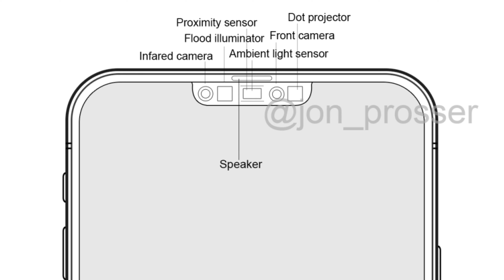Las últimas filtraciones del iPhone 12 /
Apple prepara una pequeña revolución con la futura presentación de la familia iPhone 12, que cambiará diseño y añadirá un nuevo miembro disponible.